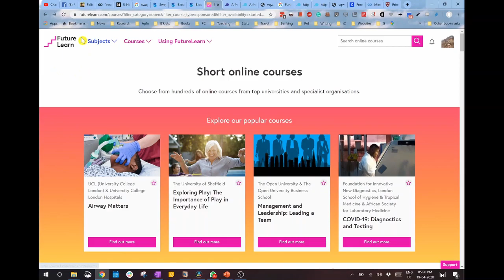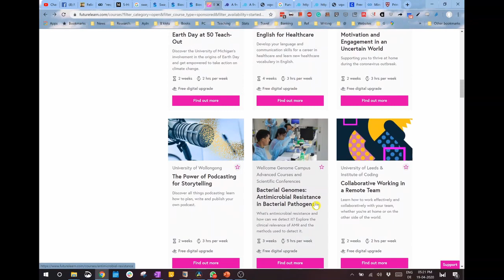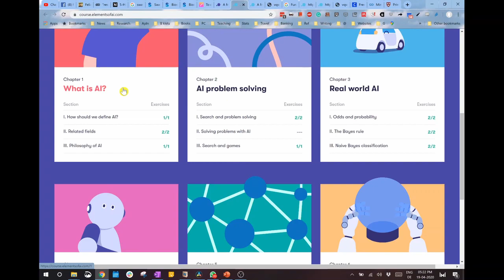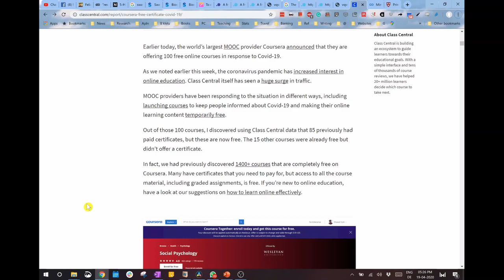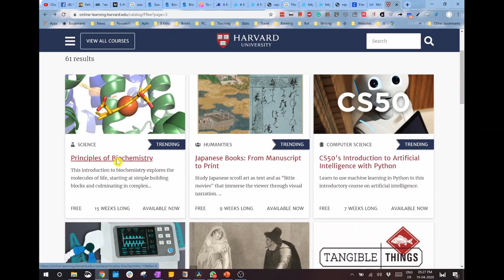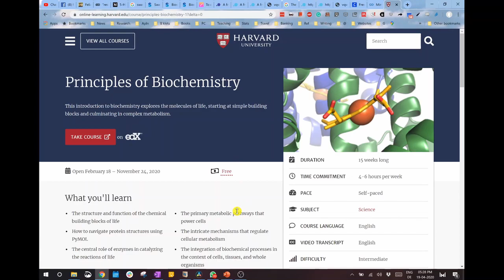Get a certified course from a foreign university completely free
Free certified courses

Free MOOCs from Ivy League universities (Certificate cost up to 200$)